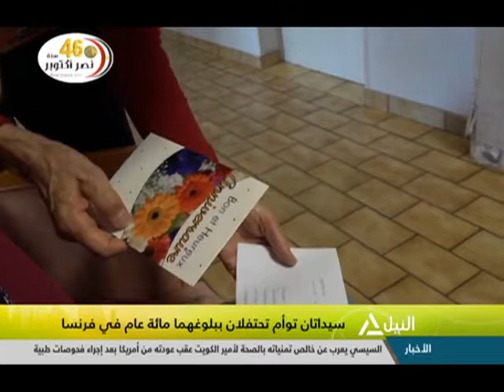هذا الصباح18-10-2019 - جولة الصباح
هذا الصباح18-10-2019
جولة الصباح
قراءة فى صحافة الجمعة
المرأة الريفية .. جهود لا تنقطع في خدمة المجتمع
ناهد الكاشف - نائب مدير تحرير جريدة الأهرام
تأسيس أول شركة مصرية لتحويل قش الأرز إلى الواح خشبية
د. بطرس يوسف - أستاذ مساعد بمركز البحوث الزراعية